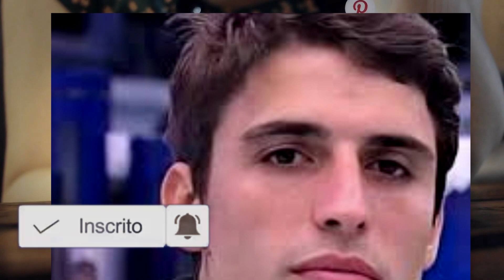Felipe Prior Aparece de Cueca no hotel agradecendo os seus torcedores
Sejam bem vindos. Canal de Notícias e muito mais.
Aqui nós trazemos apenas os fatos de fontes confiáveis.